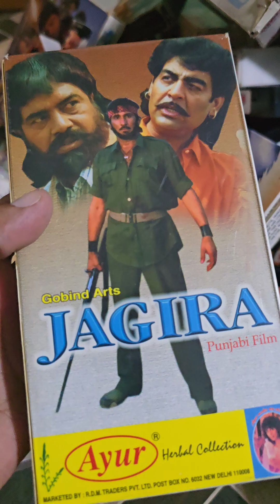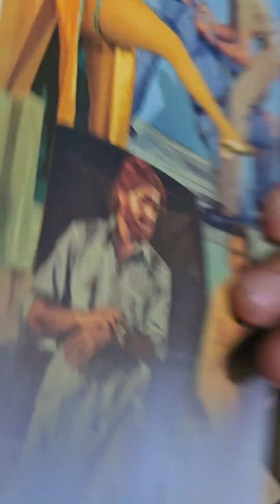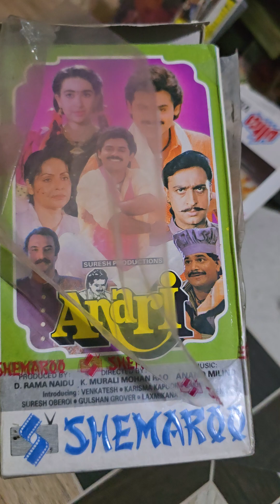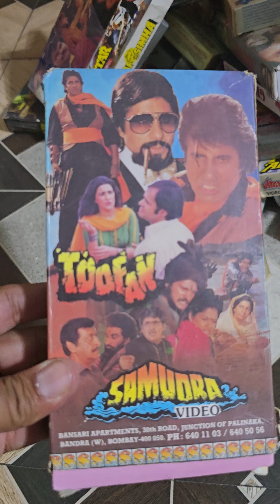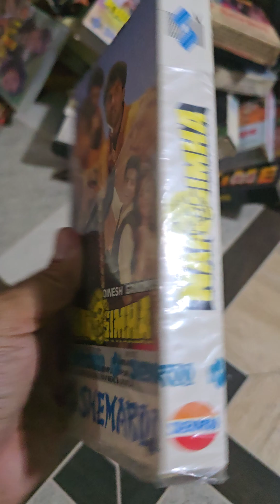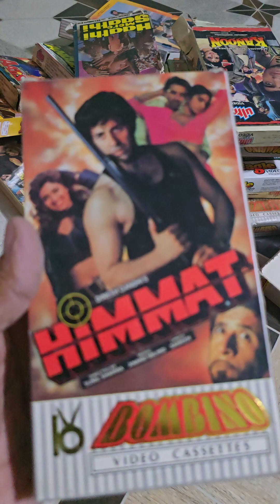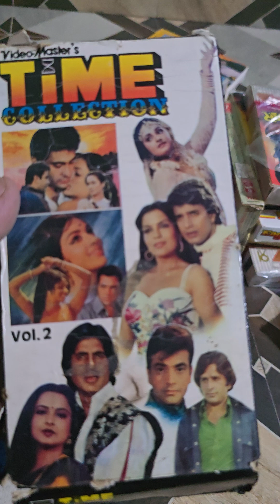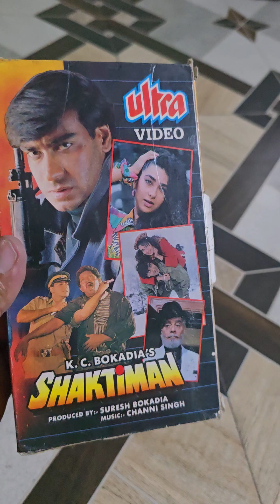## INDER KUMAR VCR JAMMU ## VHS CASSETTES SEALED AND RUNNING COND JAMMU FOR SALE MOB.NO. 8082850764